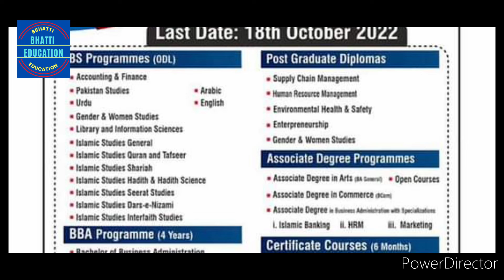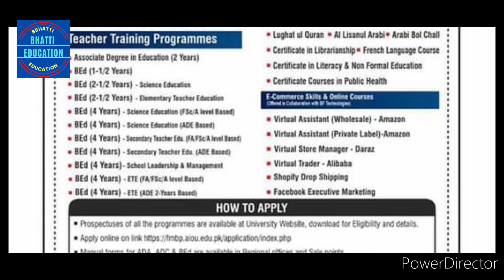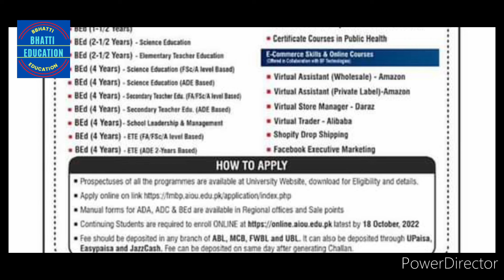How to apply AIOU ADMISSION autumn 2022|@neoeducationaltv @BHATTI EDUCATION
How to apply AIOU ADMISSION autumn 2022|BHATTI EDUCATION

.AIOU ADMISSION CONFIRMATION 2022,AIOU ADMISSION LAST DATE 2022,.

Mohammad Asghar

State life